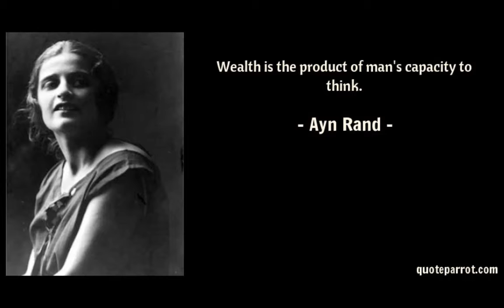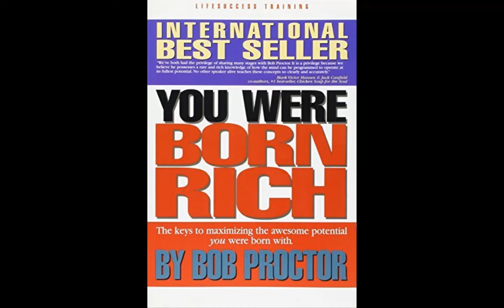World Class Wednesdays - Episode 2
World-Class Wealth Begins With World-Class Thinking

Lessons from the book, "The 177 Mental Toughness Secrets of the World Class" by Steve Siebold